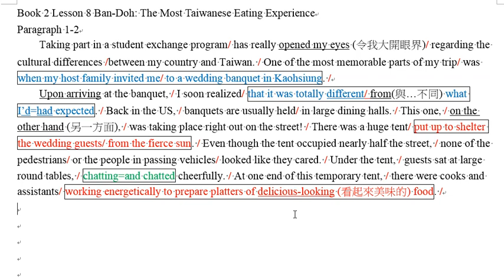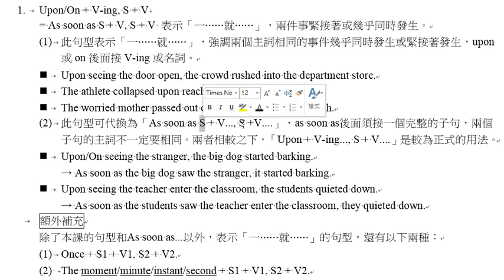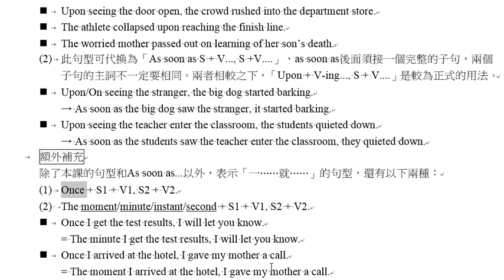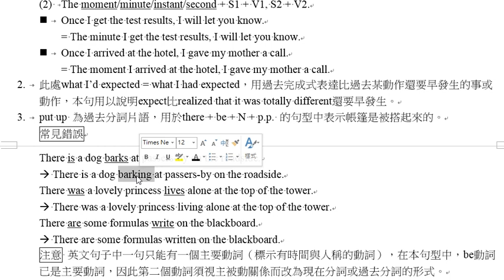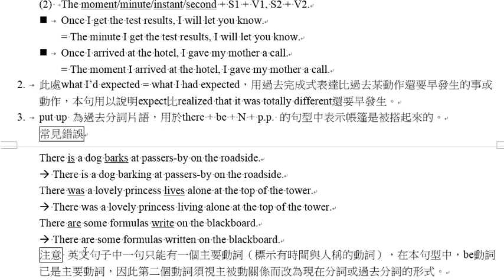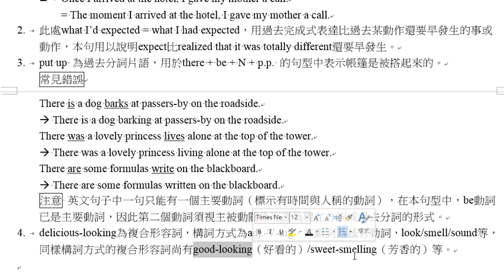龍騰BK2 L8 Ban-Doh: The Most Taiwanese Eating Experience (Part 1)